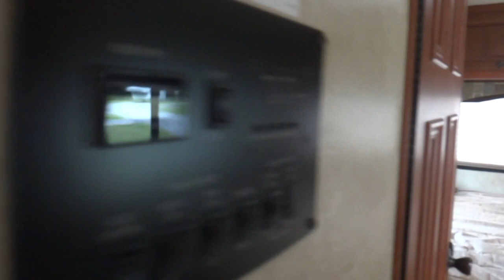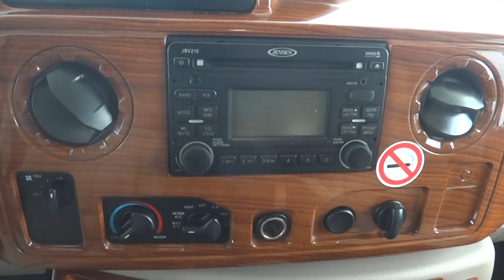2012 Fourwinds Freedom Elite 26E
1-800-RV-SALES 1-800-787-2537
2012 Fourwinds Freedom Elite 26E

3332 Paul S. Buchman Hwy, Zephyrhills, Florida 33540